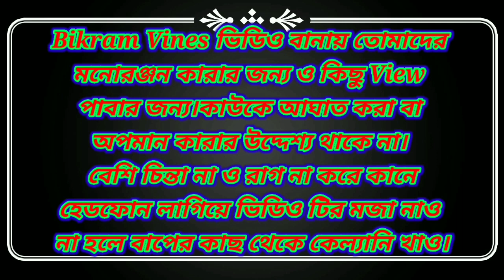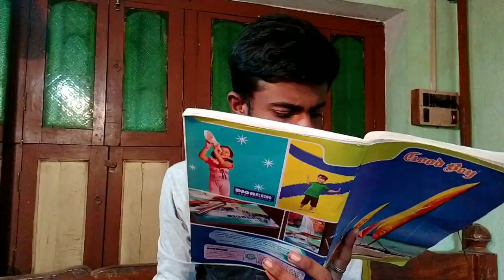Father vs son funny video//বাবা vs ছেলে funny video...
hlw frd,
😶😶😶😶kamon a6o, lock down kamon chol6e.To basi tensions korta hoba na bikram_vines aro ak ta new video neya chola ase6e...😘😘😘 Father vs son funny video. Plzzz watch the video & subcribe my channel.. Father and son funny video.okek ki6u Real topik tula dhora hoya6e, kon topik ta tomar sate mill ase bolo ami comment kora.বাবা ও ছেলে র মজার ভিডিও।।
Face book link।।।।।।।।।।
Instragram Link।।।।।।